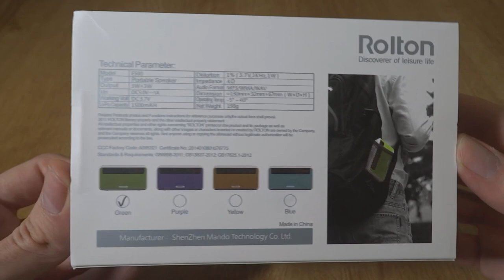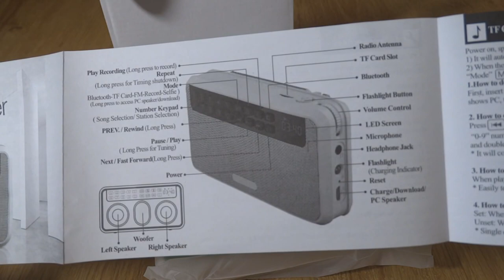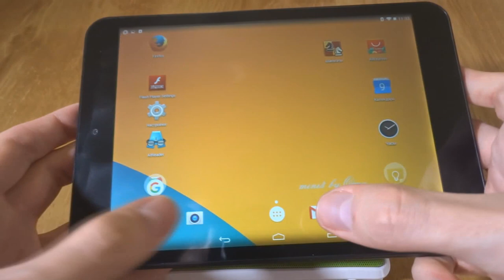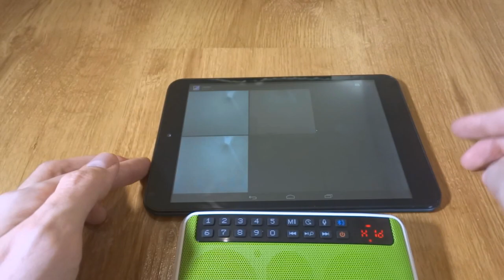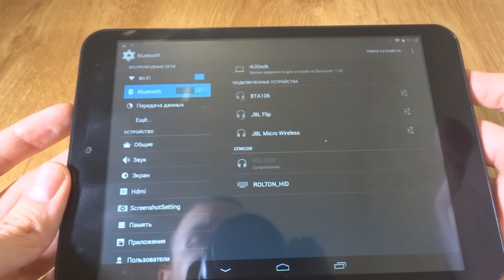Rolton e500 - демонстрация работы и краткий обзор колонки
- ссылка на товар.
Наиболее выгодный сервис для покупок на Aliexpress (самый большой возврат средств)
Поддержать проект:
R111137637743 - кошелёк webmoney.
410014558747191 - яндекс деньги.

Композиция "It's Always Too Late to Start Over" принадлежит исполнителю Chris Zabriskie.
Композиция "Alföldi Kozmosz" принадлежит исполнителю Thy Catafalque.